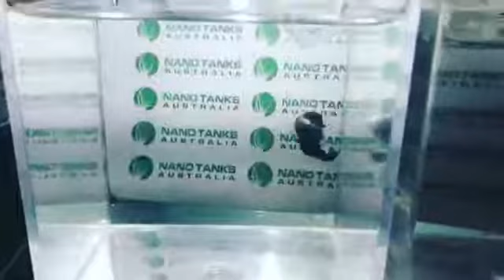16042018 1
Welcome to a video by Nano Tanks Australia Aquarium Shop
We are a brick and mortar shop in Sydney NSW.
We specialise in Bettas, Discus, Corydoras, Killies, Nano Fish and Rare Plants.

Our Bettas are taken care very closely and you are welcome to check the quality of it before bidding.

Please note that lights used comes from a mobile phone flash. There is colour enhancements done on some photos to draw your attention on the features of the fish.

You are welcome to visit us anytime we are open
Please check our website for opening hours

David and the NTA Team.